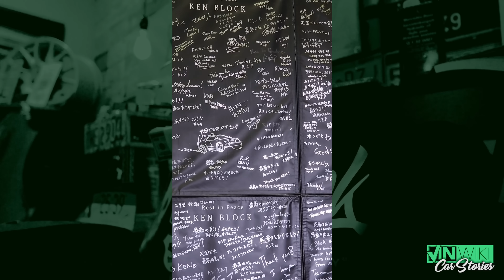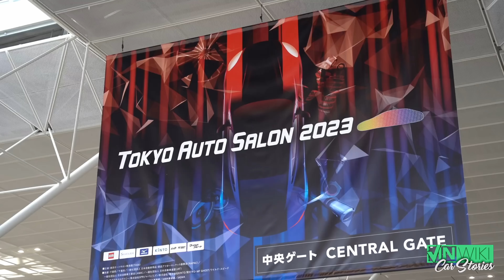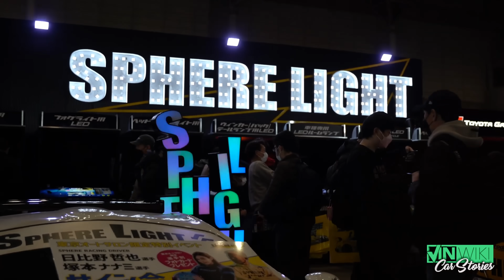Japanese car guys are INSANE!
Ciro from @Petrolheadonism shares the story of a wild car week in Tokyo!